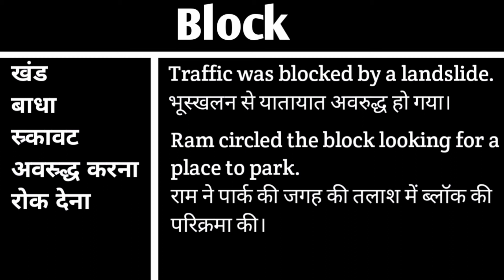Block meaning in Hindi | Block ka matlab Hindi mein | English Vocabulary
इस वीडियो में आप Block का हिंदी में मतलब समझेंगे और साथ में Block का pronunciation भी सीखेंगें यानि की आप Block के अर्थ के साथ साथ ये भी सीखेंगें की Block को कैसे बोले या Block को बोलने का सही तरीका क्या है |